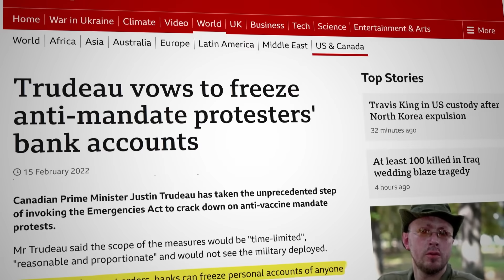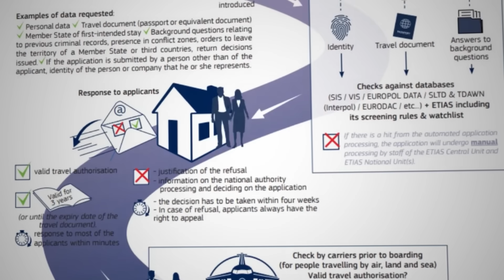Moving to Mexico for More Freedom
Have you ever noticed the growing number of Americans, Canadians, and people from around the world flocking to Mexico? It's because Mexico offers something unique - personal freedom and a lower cost of living. But now, Andrew is taking it one step further. He is going to share why he'd choose to be a Mexican citizen over a US citizen.

Join us in this exploration as we discuss the many aspects that make Mexico an appealing choice. From cultural richness to affordable healthcare, there are numerous reasons why Mexico is capturing hearts.

00:00 Start
00:24 Comparing Travel Privileges
2:04 Geopolitical Reputation
3:28 Passport Power
4:27 Benefits of Argentine Citizenship
5:30 Global Trends and Opportunities
7:15 Countries Coming Together
10:10 Building a Passport Portfolio